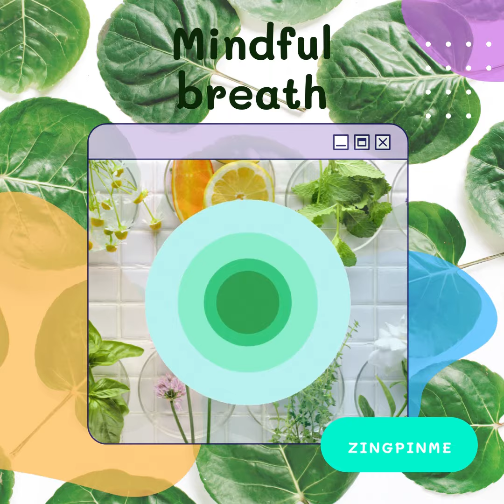Mindful breath with music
Take small moments out of your day to reset and be in the present moment. A clear mind is ready to engage and learn